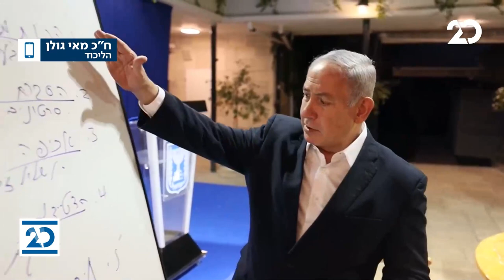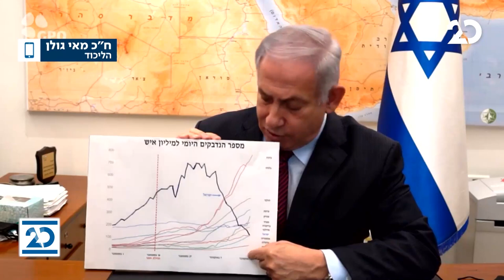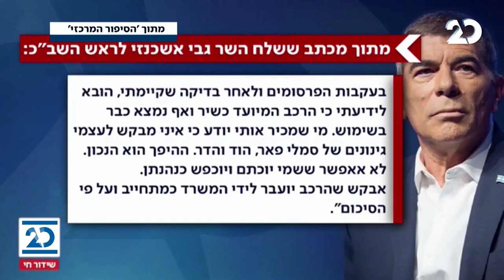חדשות הלילה עם הלל ביטון רוזן | 30.12.2020 | התכנית המלאה